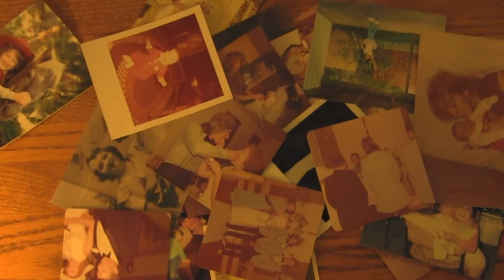The Kitchen Table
Coming soon to Anythink Wright Farms: a multi-sensory experience that encourages intergenerational connections through storytelling and a shared sense of community. Beginning Nov. 19, you're invited to take a seat at the Kitchen Table at Anythink Wright Farms, a transformed space with prompts for people to tell stories, relax and think back on their own personal family histories. The Kitchen Table also includes a community photography exhibition and podcast series.